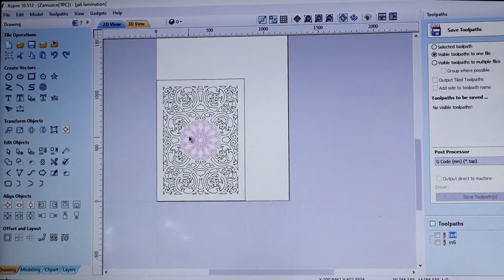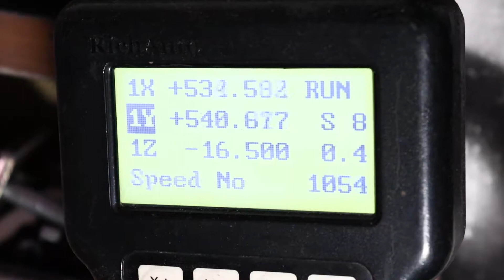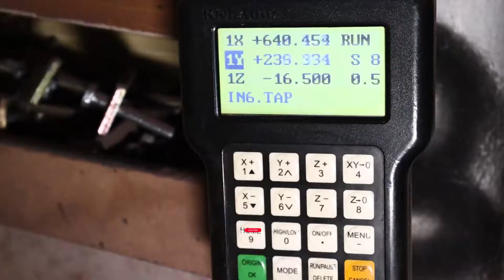CNC Wood Router Machine Making Stylish Design | Modern Furniture Design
Welcome to our mesmerizing world of modern furniture design, where precision meets creativity! In this captivating YouTube video, we invite you on an inspiring journey as we showcase the remarkable capabilities of a CNC Wood Router Machine in bringing stylish and contemporary furniture designs to life.

Immerse yourself in the fascinating process as our skilled artisans harness the power of state-of-the-art CNC technology to craft awe-inspiring pieces of furniture. Watch in awe as the CNC Wood Router Machine effortlessly carves intricate patterns, smooth curves, and precise details, transforming raw wood into stunning masterpieces that are both functional and artistic.

Throughout the video, we unveil a curated collection of modern furniture designs that are sure to captivate your imagination. From sleek and minimalist chairs to sophisticated and elegant tables, each piece is a testament to the limitless possibilities offered by combining traditional craftsmanship with cutting-edge CNC technology.

As you follow the journey of wood coming to life, we also take you behind the scenes, providing insights into the design process, material selection, and the meticulous attention to detail required to achieve flawless results.

Whether you are a woodworking enthusiast, a design aficionado, or simply curious about the wonders of CNC technology, this video promises to leave you inspired and in awe of the creativity and precision that goes into crafting modern furniture masterpieces.

Join us on this artistic voyage and witness the beauty of CNC Wood Router Machine Making Stylish Design | Modern Furniture Design.